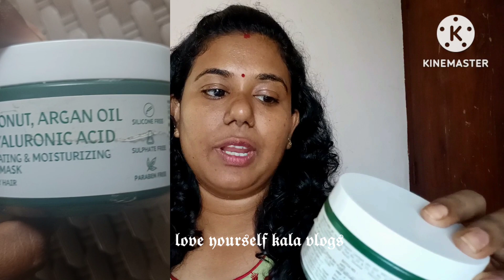Alps goodness coconut milk, argan oil Hayluronic acid hair mask for frizzy hair review malayalam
This is a great hair mask with coconut milk by Alps Goodness that contains argan oil and hyaluronic acid.  A very good hair mask to try for frizzy hair, it will make your hair look moiturized and shiny in a good way.

alps goodness coconut milk argan oil and Hyaluronic acid review Malayalam
best hair mask for dry hair
best coconut milk for frizzy hair
alps goodness coconut hair mask